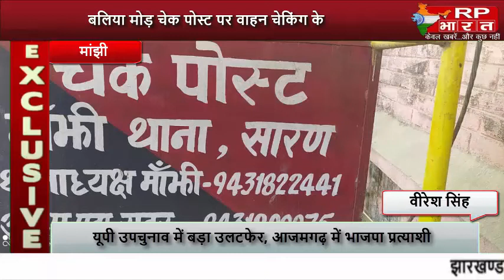MANJHI शराब बन्दी की उड़ी धज्जियां...वाहन चेकिंग के दौरान कार से बाइस पेटी शराब जब्त@RP BHARAT